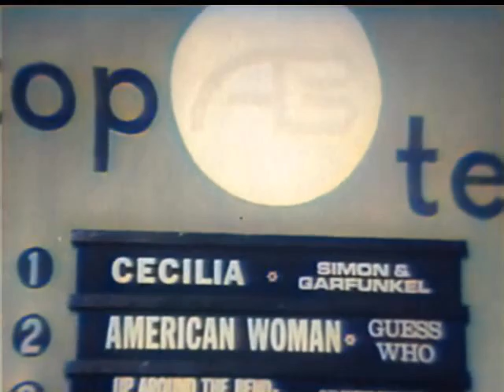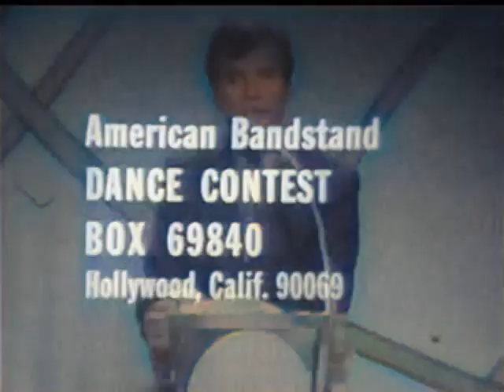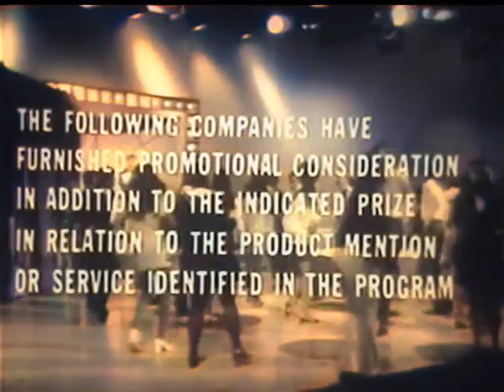American Bandstand 1970 - COLORIZED -Top Ten- Cecilia, Simon & Garfunkel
Thanks to the help of Don Sanuskar and Andrew Haberman, I was able to figure out how to colorize video using "DeOldify". I think this technology is still in its infancy and will get better and better over time, but it's not too bad for an old kinescope (imo). I plan to colorize several more of my old clips and re-post them. Enjoy!

To conclude today’s episode Dick Clark, pressed for time due to the dance contest, races through the Top 10. ”Cecilia”,  from the hit album “Bridge Over Troubled Water”, peaks at #4 today (#1 on Cashbox) and is Simon & Garfunkel’s final top 10 hit together before they broke up (they reunited several times later on and had 3 top 40 hits together in the 70’s and early 80’s)

…..And at the end, Dick Clark references the short-lived musical TV show called “Get It Together” that aired before Bandstand in 1970 and was hosted by Mama Cass and Sam Riddle. As he mentions, Jack Wild guests on the show next week, most likely to promote the “Pufnstuf Movie” (Zaps The World) which was just released this month and also starred Mama Cass.